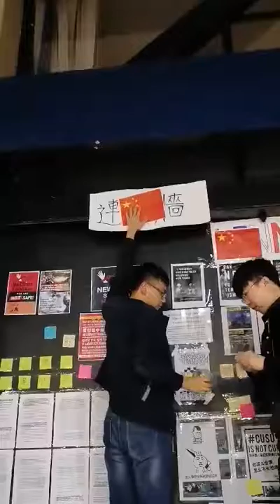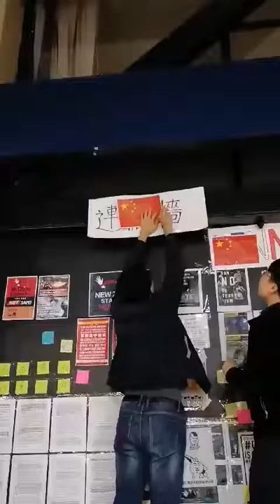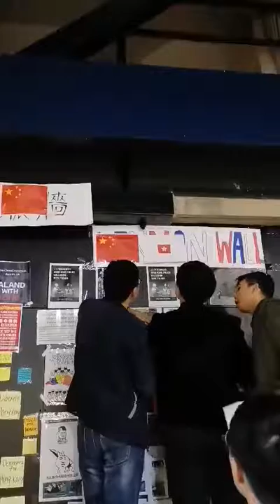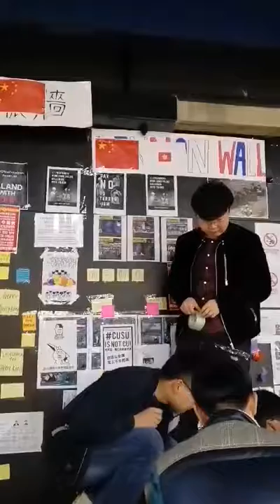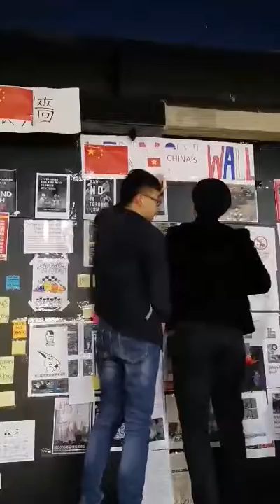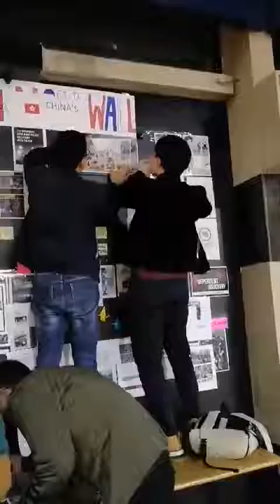where is freedom of speech 2.0